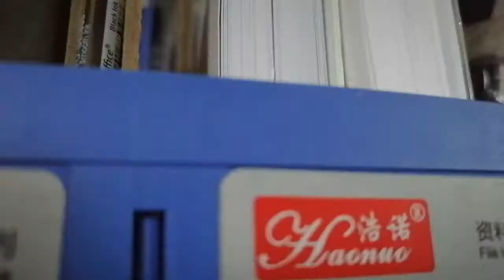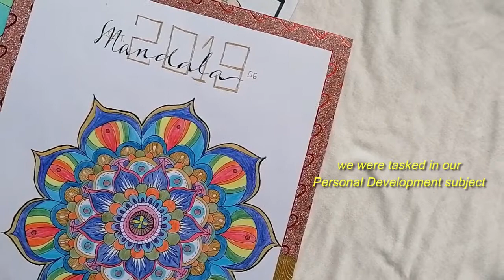art therapy // drawing a healing mandala with tribal patterns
hi, love! ❤️

After days of being inactive, I really did my best to deliver this new video despite of my hectic schedule. It's different from our previous videos because we will only use inks for today! No paints for now. I hope I can make more videos this coming week since I will have more time from our Christmas break. Enjoy this drawing process of my healing mandala 3.0!